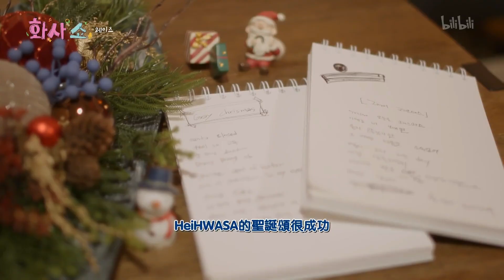【最新韓綜《華莎秀 HWASA Show》】精華片段 每週日更新 ｜華莎和Heize即場創作 奏合出滿滿聖誕感的《Grey X’mas》！| @bilibilicheers​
《華莎秀HWASA Show》是主持人華莎和音樂家們用故事和音樂填滿深夜的音樂綜藝。在只屬於華莎的夜晚音樂工作室，華莎將與相處舒適的歌手嘉賓們一起度過，給觀眾帶來樂趣的談話和治愈的表演。

華莎秀HWASA Show
每週日更新

bilibili ( ゜- ゜)つロ乾杯~
你感興趣的B站新聞都在這